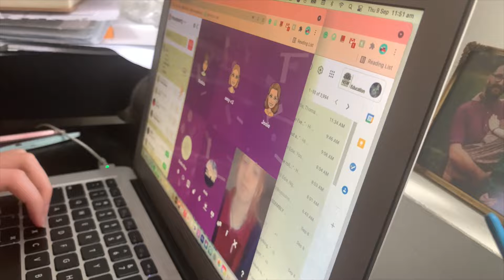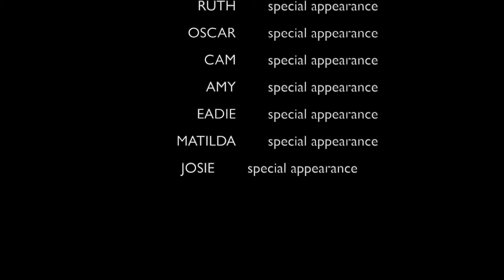Lockdown Two - MyState Student Film Festival 2021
This film was made by Grade 9 students from Newtown High School Of The Performing Arts for the 2021 MyState Student Film Festival in the High School (Year 9 and Year 10) category.